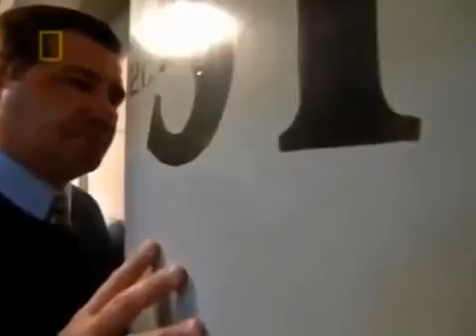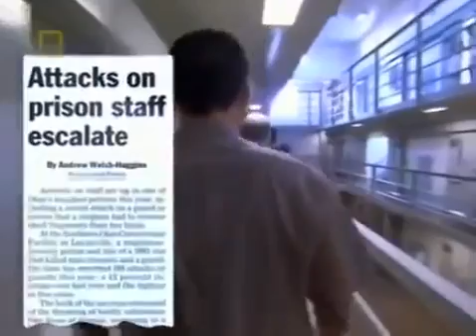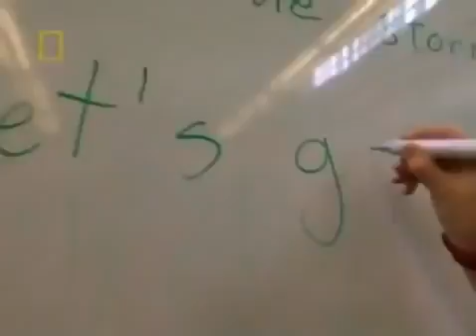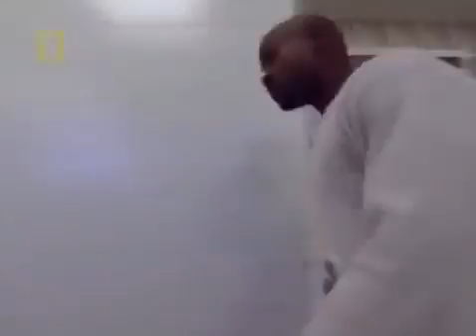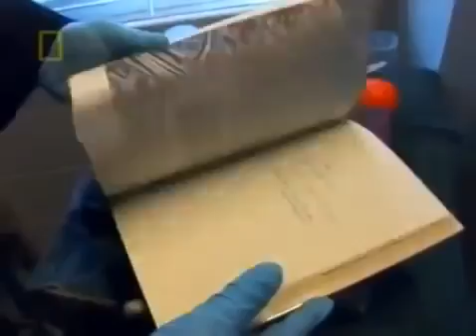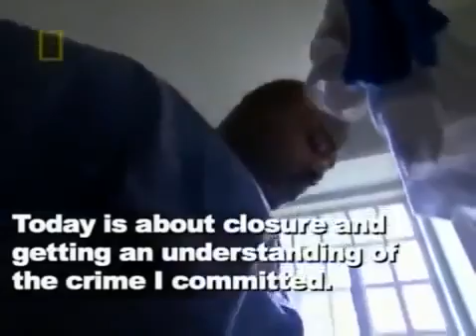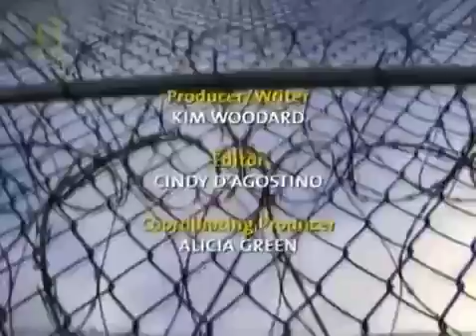Predators And Prey - Life In Prison ✪ Evil Clown Channel HD